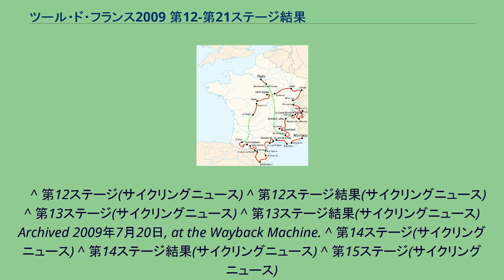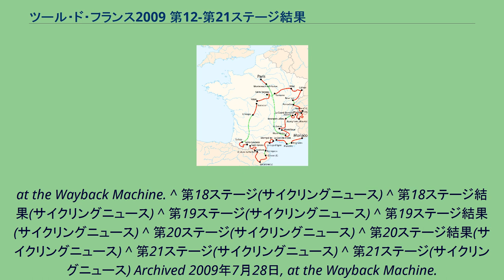ツール・ド・フランス2009 第12-第21ステージ結果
2009年のツール・ド・フランス
ツール・ド・フランス2009コース図 2009年に行なわれた、ツール・ド・フランスの第12ステージから第21ステージまでの結果について述べる。
　 ^ 第12ステージ(サイクリングニュース) ^ 第12ステージ結果(サイクリングニュース) ^ 第13ステージ(サイクリングニュース) ^ 第13ステージ結果(サイクリングニュース) Archived 2009年7月20日, at the Wayback Machine. ^ 第14ステージ(サイクリングニュース) ^ 第14ステージ結果(サイクリングニュース) ^ 第15ステージ(サイクリングニュース)
^ 第15ステージ結果(サイクリングニュース) Archived 2009年7月20日, at the Wayback Machine. ^ 第16ステージ(サイクリングニュース) ^ 第16ステージ結果(サイクリングニュース) ^ 第17ステージ(サイクリングニュース) ^ 第17ステージ結果(サイクリングニュース) Archived 2009年7月23日,
at the Wayback Machine. ^ 第18ステージ(サイクリングニュース) ^ 第18ステージ結果(サイクリングニュース) ^ 第19ステージ(サイクリングニュース) ^ 第19ステージ結果(サイクリングニュース) ^ 第20ステージ(サイクリングニュース) ^ 第20ステージ結果(サイクリングニュース) ^ 第21ステージ(サイクリングニュース) ^ 第21ステージ(サイクリングニュース) Archived 2009年7月28日, at the Wayback Machine.